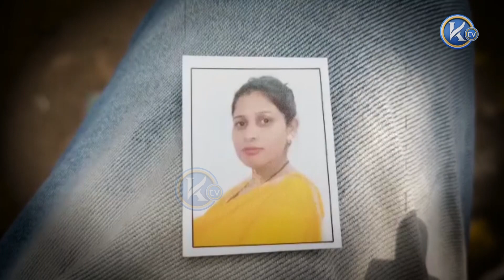ਪਹਿਲਾ ਬਾਬਾ ਭੈਣ ਅਤੇ ਚਾਚੀ ਨੂੰ ਕੱਢ ਕੇ ਆਪਣੇ ਨਾਲ ਲੈ ਗਿਆ, ਹੁਣ ਪਤਨੀ ਨੂੰ ਵੀ ਕੱਢ ਕੇ ਲੈ ਗਿਆ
ਪਹਿਲਾ ਬਾਬਾ ਭੈਣ ਅਤੇ ਚਾਚੀ ਨੂੰ ਕੱਢ ਕੇ ਆਪਣੇ ਨਾਲ ਲੈ ਗਿਆ
ਹੁਣ ਪਤਨੀ ਨੂੰ ਵੀ ਕੱਢ ਕੇ ਲੈ ਗਿਆ
ਪੁਲਿਸ ਕਰ ਰਹੀ ਜਾਂਚ, ਪੀੜਤ ਯੁਵਕ ਇਨਸਾਫ ਲਈ ਖਾ ਰਿਹਾ ਧੱਕੇ